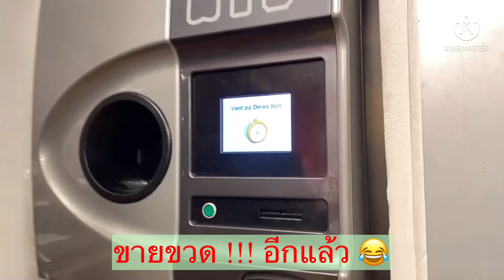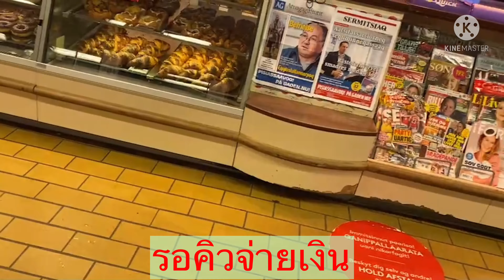หิมะ ขาวโพลน 0 °C ที่กรีนแลนด์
หิมะ ขาวโพลน 0 °C ที่กรีนแลนด์ Sisimiut กรีนแลนด์ greenland คนไทยในกรีนแลนด์ กดLike กดShare กดSubscribe เป็นกำลังให้กันด้วยนะ 💕💕